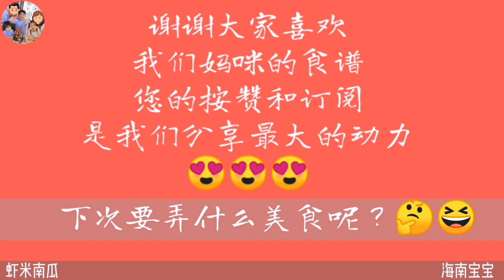南瓜虾米 Pumpkin with Dried Shrimp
也可以参考我们其他食谱影片哦 ：-

启发我们的频道：-
@Kathrine Kwa
@小高姐的 Magic Ingredients
@Nino's Home
@iwen baking
@Buttermilk Pantry